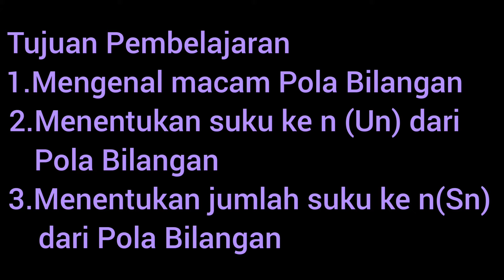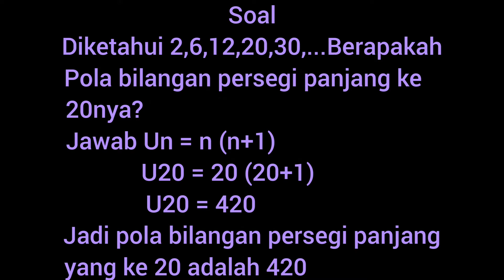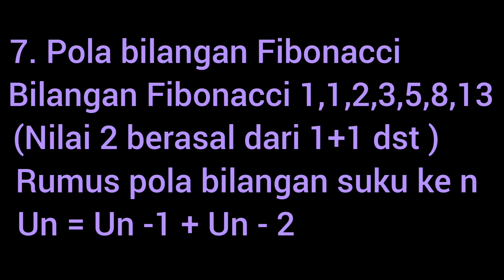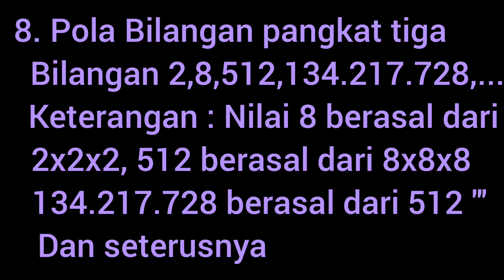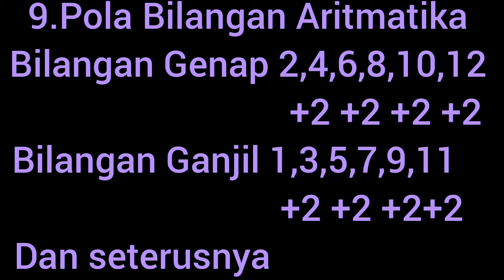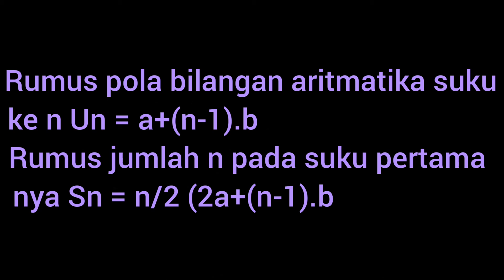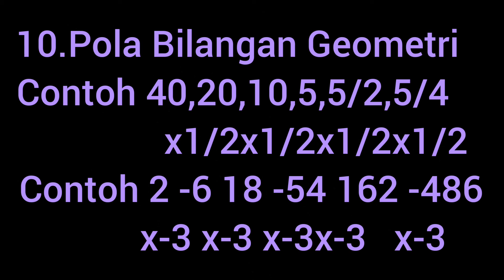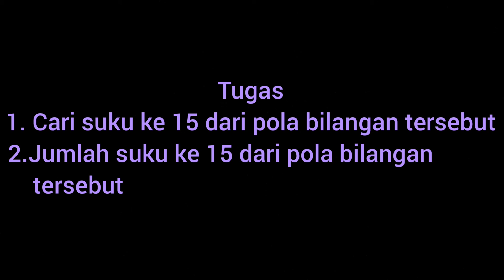Macam Pola Bilangan lanjutan kelas VIII